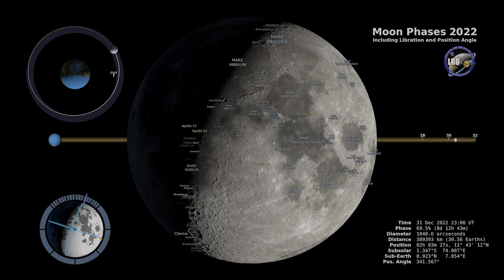Moon Phase and Libration, 2022 l by NASA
Released Thursday, November 18th, 2021
Updated Sunday, April 30th, 2023 at 3:34AM
Visualizations by:
Ernie Wright
Scientific consulting by:
Noah Petro
Produced by:
David Ladd